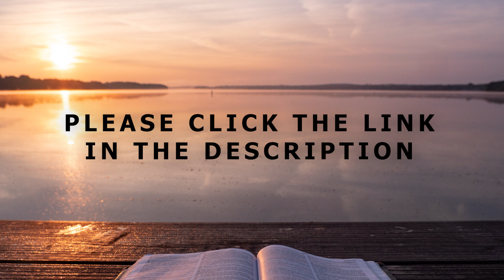[Daily Devotions]《 Daily Devotions with Maureen Chung: September 30 》 | Maureen ML Chung 鍾敏玲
Devotions with Maureen Chung from September 20-October 6:
The next 17 meditations are based on the psalms of David in Book I of Psalms. I have sneaked in a meditation on Isaiah 6:1-8 as a tribute to Queen Elizabeth II who passed away on September 8th, 2022. David reigned from 1010-970 B.C. over Israel. His psalms depict his days as a shepherd, worshiping God in nature. The psalms also depict his days as a fugitive pursued by his enemies. When David became king, a lot of his psalms were used in worship. From the book of Psalms, we learn to pray and to worship. If we miss that, we miss the whole point of Psalms. It is beautiful poetry, but not meant for merely literary admiration. Can we always devote ourselves to God? Can we adore God in sincere worship? Can we teach each other about God’s grace and mercy? Can we pray in heart-felt repentance? Can we give thanks for good times and hard times? Can we draw near to God daily, seeking not to grieve Him anymore?